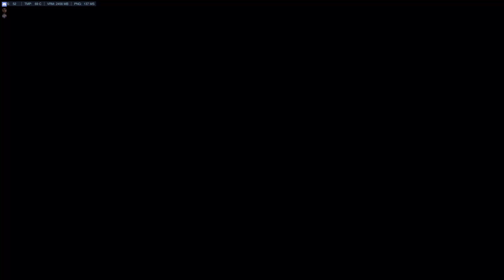Overwatch with Penndragoon Game 5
We play some random games now and then so I might be on his streams aswell.